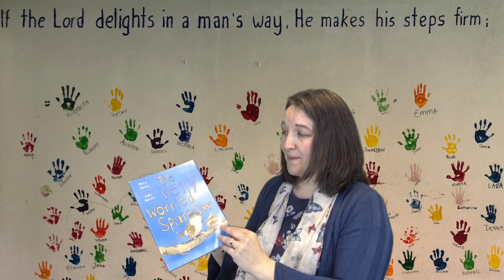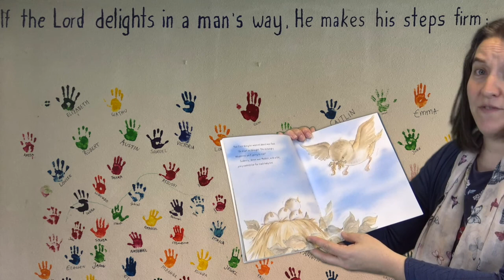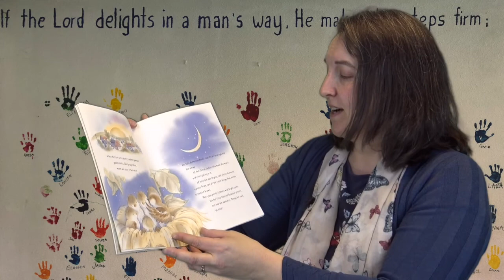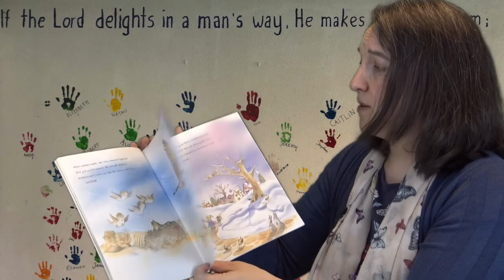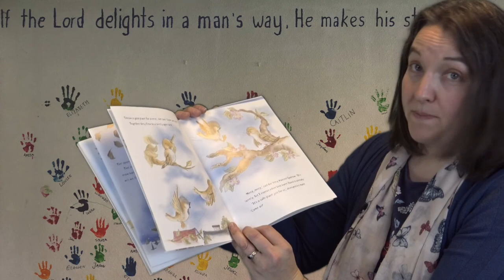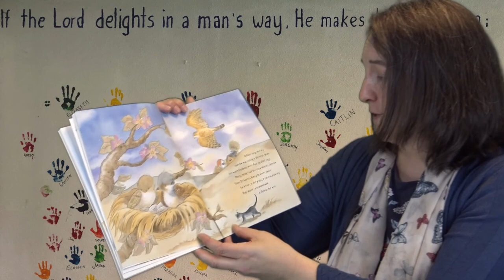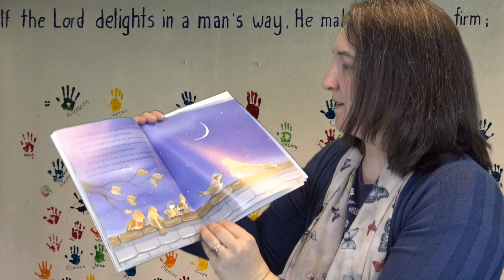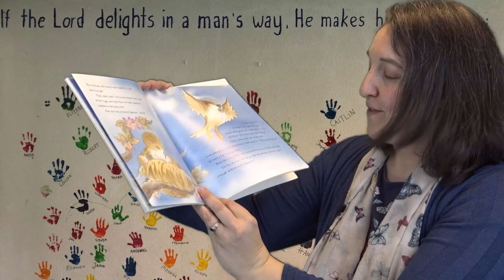The story of the very worried sparrow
Jayne Tetley tells the story of the very worried sparrow